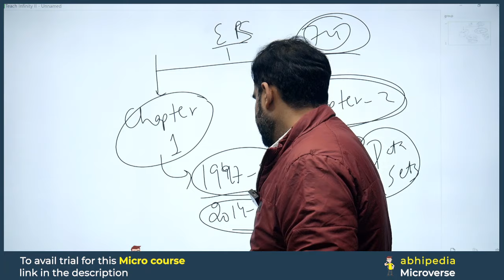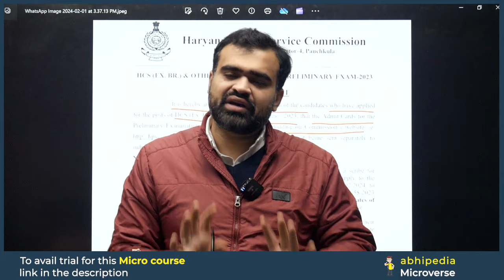HCS Prelims Exam 2024 | HCS Admit Card Out | Micro course | abhimanu IAS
HCS Prelims 2024 Free MCQ Based Revision Course